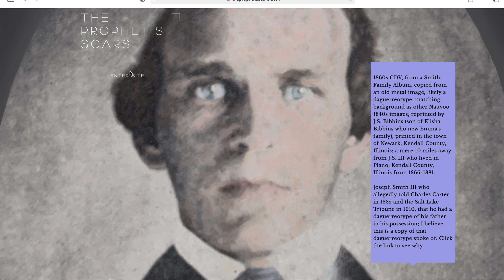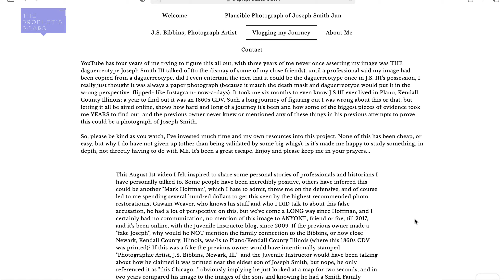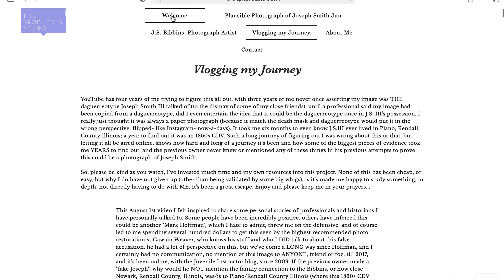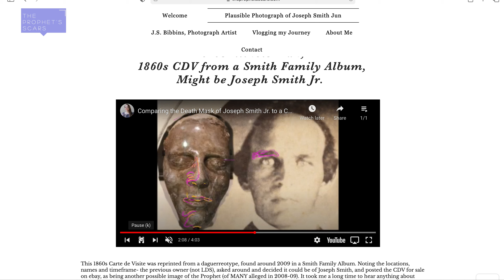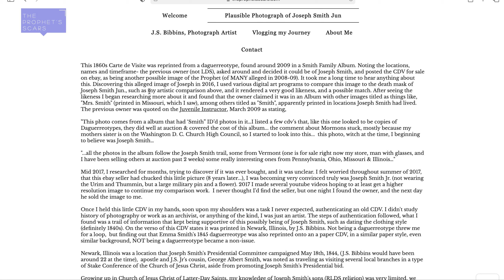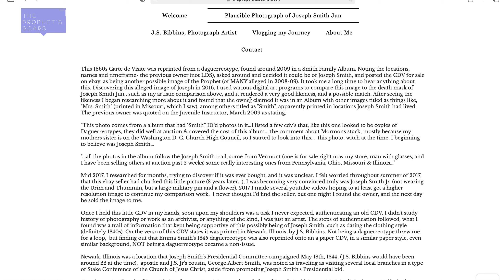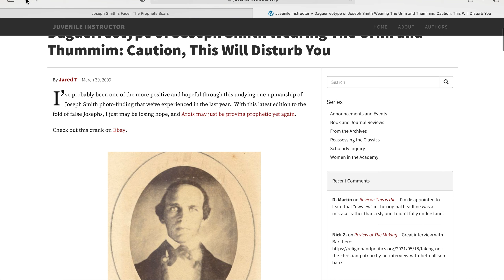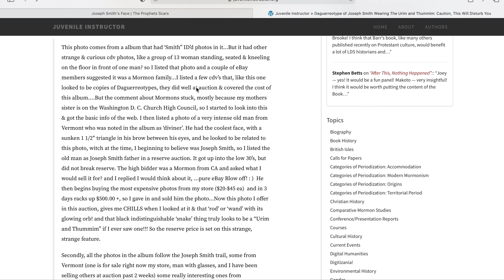Intro, My Story about a Photograph of Joseph Smith Jr.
I did a several hour recording, in segments, TRYING to keep it at ten minutes- impossible, but my full analysis of my entire... website- here you go! All the things...past, present and future!